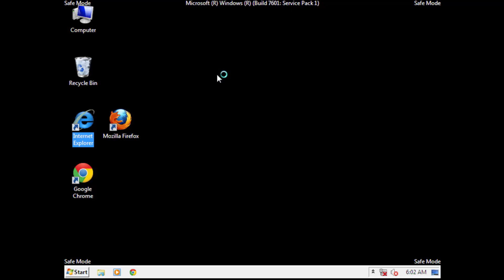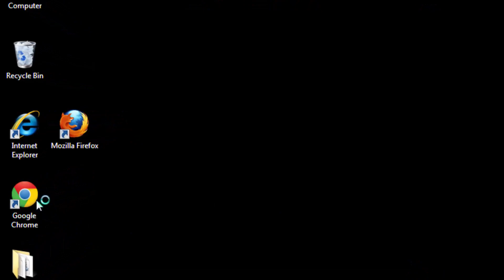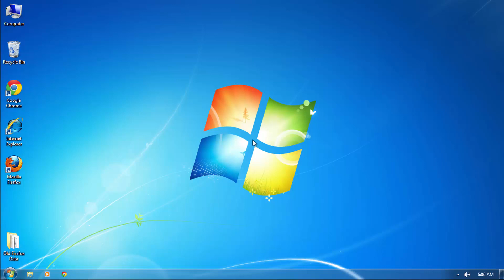How to get rid of GoSave from IE, Firefox, Google Chrome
"GoSave" extension keeps coming back in Google Chrome?
You can follow the removal video to remove "GoSave" from Google Chrome.
GoSave is an adware program that displays ads on many popular websites
Is GoSave a virus?
GoSave is not a virus but an ad-supporting platform.
Onece infected, when running google chrome gosave keeps popping up.And GoSave will display "Ads by GoSave" advertisements and sponsored links within your web browser.

If you see GoSave ads to pop up in your browser you need to immediately remove this adware from your computer.